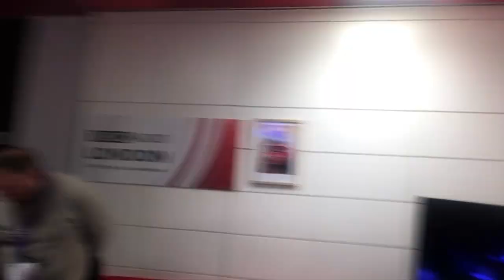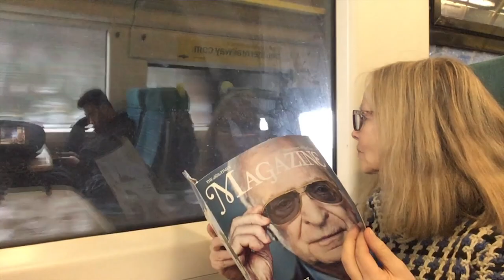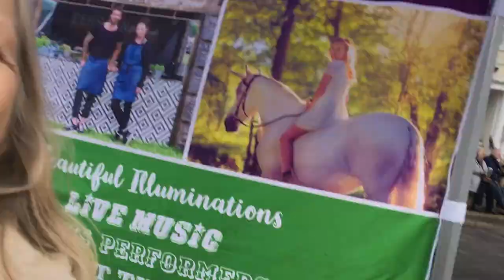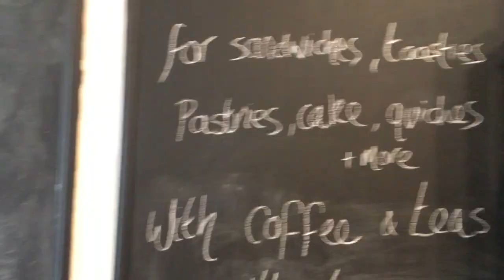JULIAN CLARY, SCALA AND MY MUM | WEEKLY VLOG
Many of you asked for a longer vlog, so here is 10 minutes worth! Try and stick with it till the end as my elderly mother makes a couple of appearances... May I thank my listener Paul Perkins for filming my speech at Scala. I secretly hoped that somebody would.